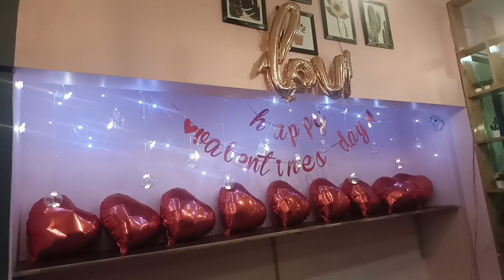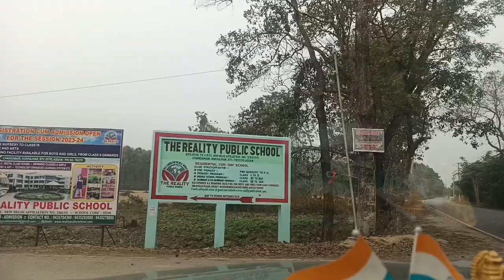Art Competition at The reality public school || Kokrajhar